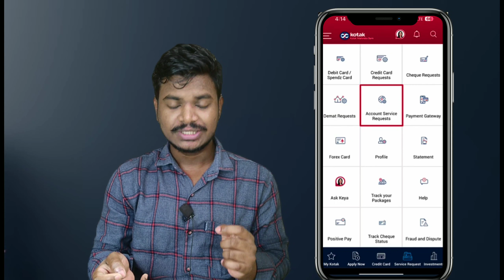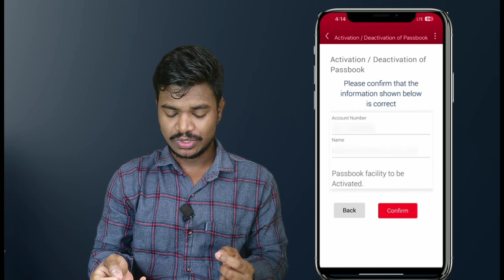How To Apply Kotak Mahindra Bank Passbook Online | kotak 811 बैंक पासबुक कैसे बनाए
dosto is video me mene aap sabhi ko bataya hai kaise aap online kotak mahindra bank ke passbook ko manga sakte hai so agar aap bhi  online kotak passbook apply  karna chahte hai tho video ko pura end  tak dekhe and video helpfull hogi tho video ko like and channel ko subscribe jarur  karo  ..

how to apply  kotak bank passbook
how to  apply  free  kotak 811 passbook
kotak bank ka  passbook kaise apply kare.
kotak Mahindra bank passbook booking
kotak 811 passbook apply online